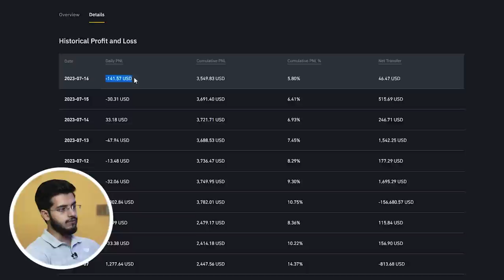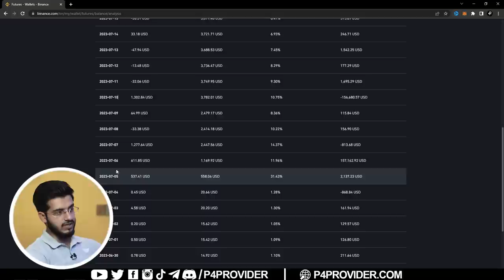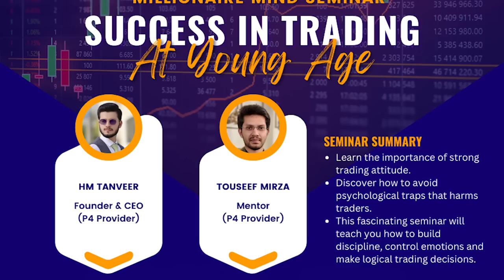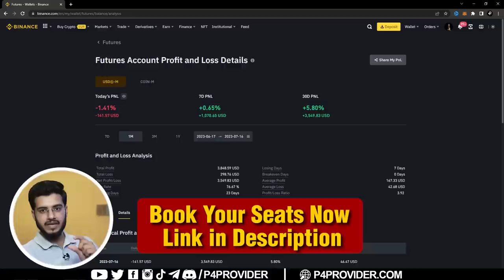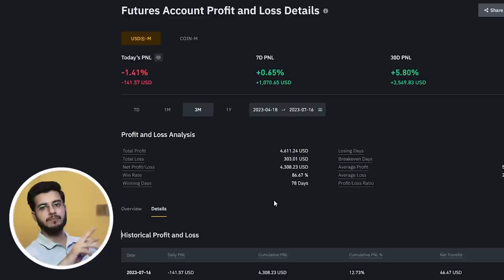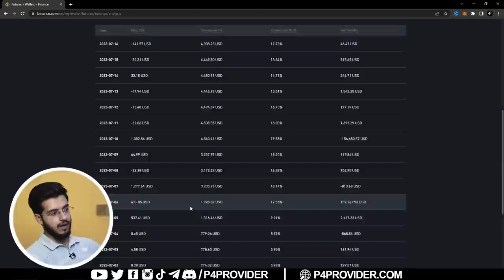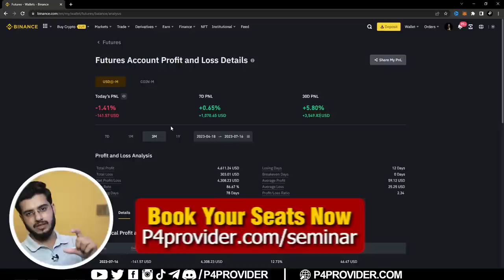Binance Future Trading Live Profit | 10 Lakhs in 1 Week - Tips and Tricks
Learn how I made a profit of 10 lakhs in Binance futures trading and discover some tips and tricks for successful trading on Binance futures. In this video, I'll share my experience and strategies for making the most of Binance futures trading.

Whether you're new to trading or a seasoned pro, these tips will help you increase your profits and minimize risks on Binance futures. Don't miss out on this valuable information!

Binance Future Trading se 1 Week me 10 Lakh kamaye janiye is video me tips and tricks crypto future trading

Create a Binance Account Free

If you want to make money through cryptocurrency trading (Binance se Paise Kaise Kamaye), this video is for you.
I hope you enjoy this video and that it helps you learn more about making money from online Binance trading!